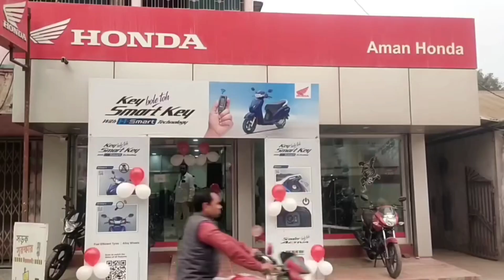গতকাল মাথাভাঙ্গার ঘটনায় গ্রে*প্তা*র তিন, সাংবাদিক সম্মেলন করে জানালেন অতিরিক্ত জেলা পুলিশ সুপার